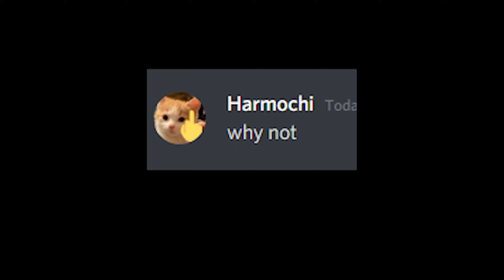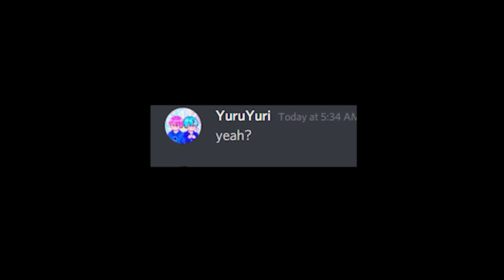Fishing date with YOU WON'T BELIEVE WHO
Like the video or Holly will take your entire fridge

Music used in order:
Pokemon Diamond and Pearl OST:

THANKS AGAIN FOR WATCHING AND HAVE A BEAUTIFUL REST OF YOUR DAY :D